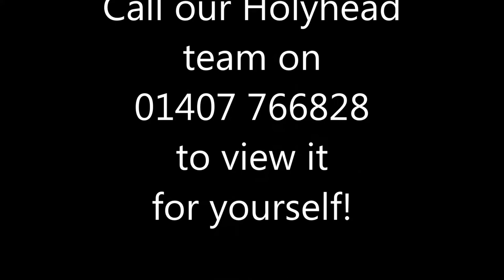11 Nant Y Felin, Holyhead, LL65 2TQ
All you really need to do is unpack your bags and you’d feel right at home here!
A modernised and exceptionally well-presented 3 Bedroomed Detached Bungalow located in Holyhead. uPVC double glazing, gas central heating, conservatory, play room/office, gardens, off road parking and garage/store.